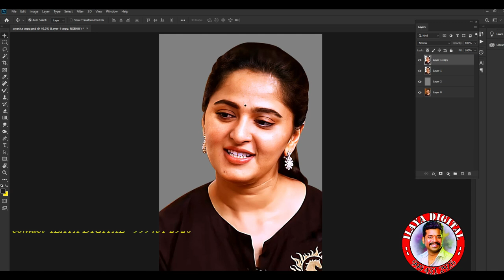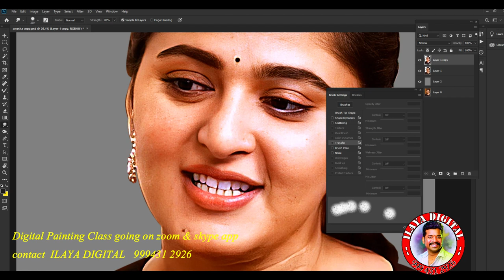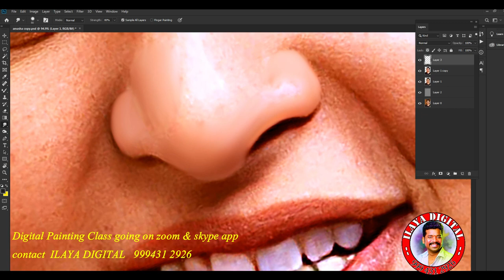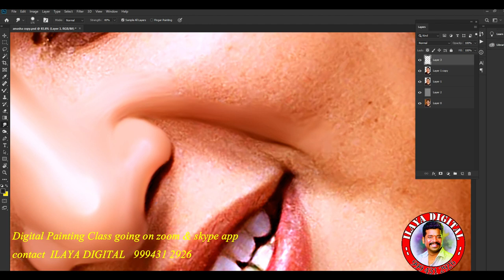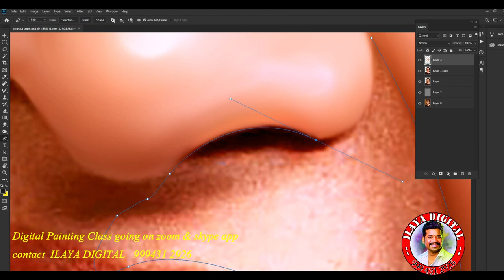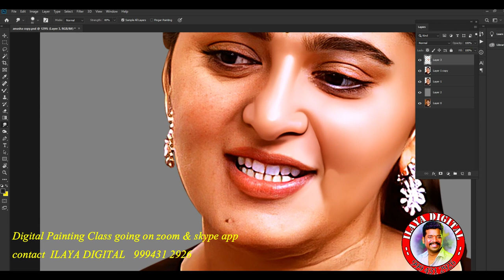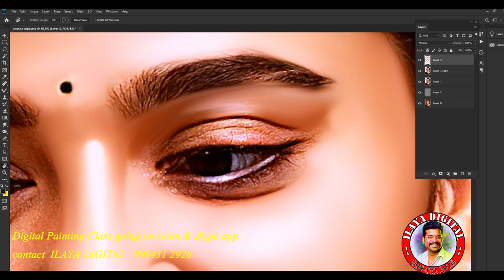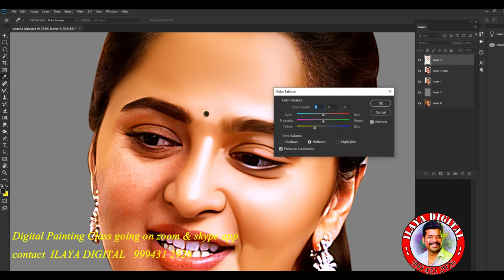Digital painting /How to smudge/ Oil Painting / Full Video ..